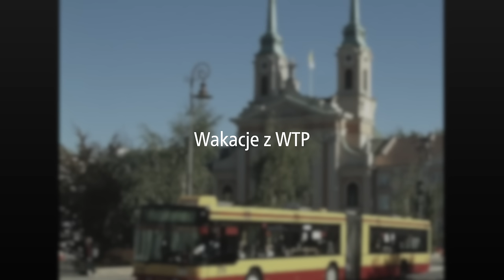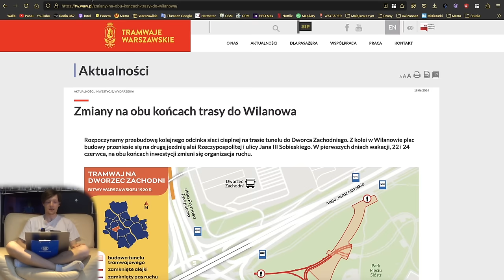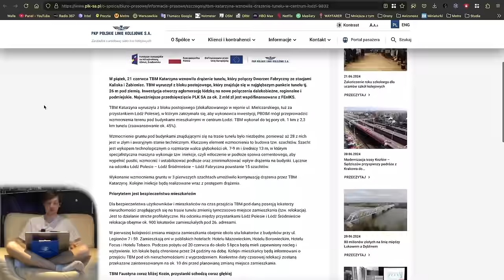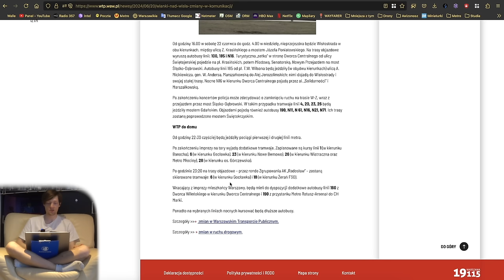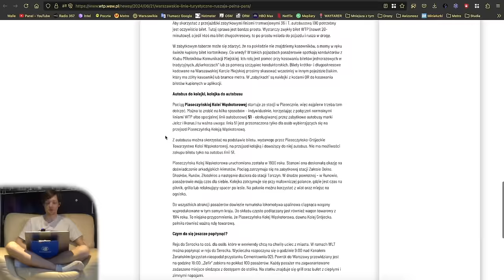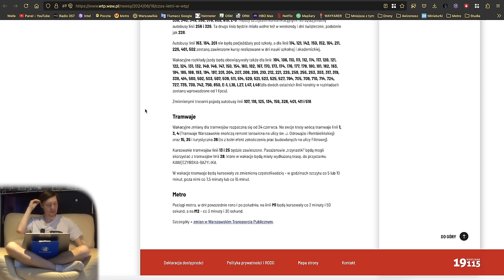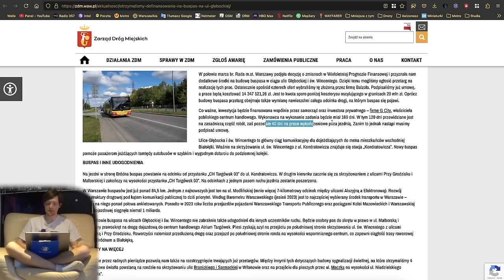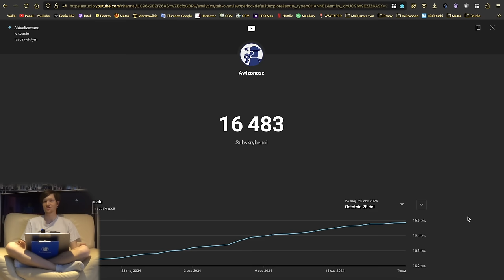#205 Tarcze TBM w Metrze Karolin, Tramwaj do Wilanowa oddaje nowe jezdnie czy początek wakacji - MZt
Spis Treści
00:00 Wstęp
00:41 Intro
01:06 Awarie Wind
01:29 Metro
03:02 Tramwaje
06:23 Pociągi
08:33 WTP
17:06 KOLEO
17:31 ZDM, SZRM i InfoUlice
21:58 Sondaże MZt…
22:57 Zakończenie
24:11 Outro